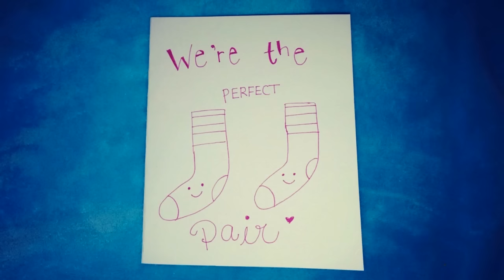Hand-drawn 2 Minute Valentines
Draw these homemade Valentines in a few minutes for some quick but CUTE cards for your friends.